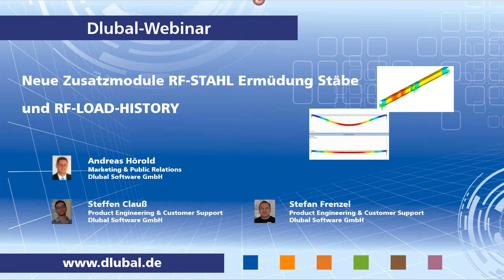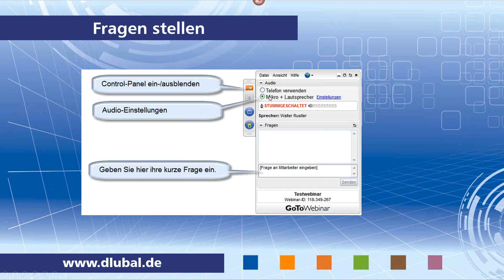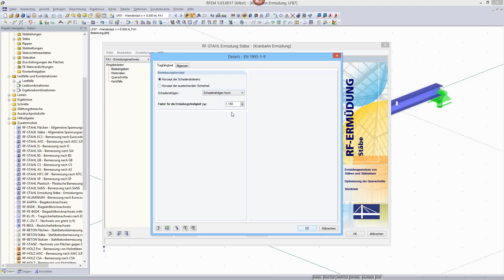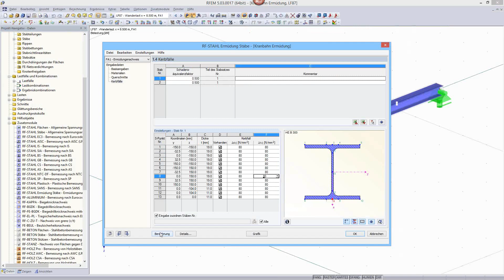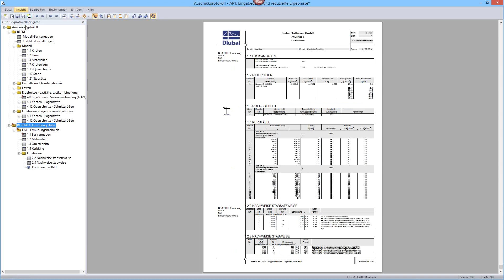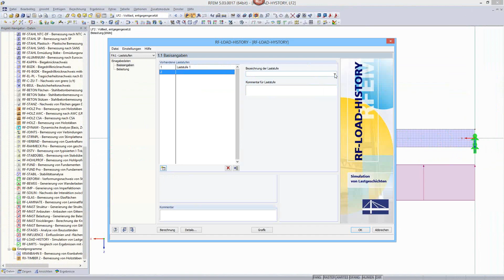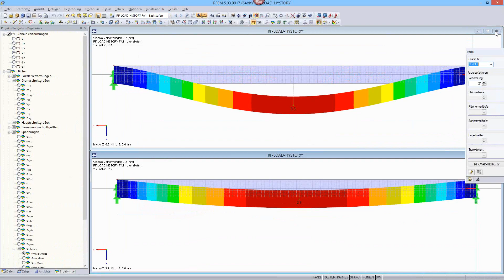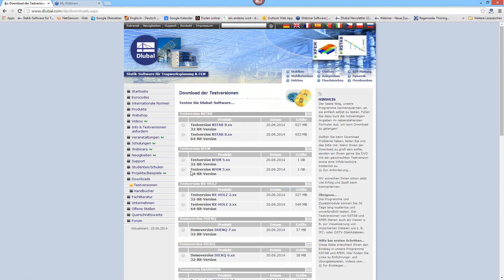Webinar: Neue Zusatzmodule RF-STAHL Ermüdung Stäbe und RF-LOAD HISTORY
Inhalt:
- Vorstellung der Features beider Module
- Führen des Ermüdungsnachweises für einen Kranbahnträger in RF-STAHL Ermüdung Stäbe
- Ermittlung der permanenten (plastischen) Verformung eines Trägers nach Entlastung in RF-LOAD-HISTORY
- Steigerung der Belastung eines Trägers bis zur Plastifizierung (RF-LOAD-HISTORY)